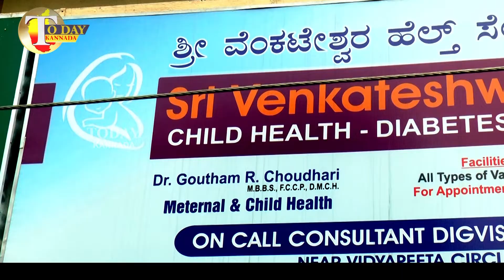covid 19 treatment | Treatment and Recovery at Home | Health Care Tips | omicron treatment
symptoms of omicron variant
covid 19 treatment
Treatment and Recovery at Home
Health Care Tips
omicron treatment
3rd Wave
Third Wave of Omicron
The End of COVID?
Latest Update India